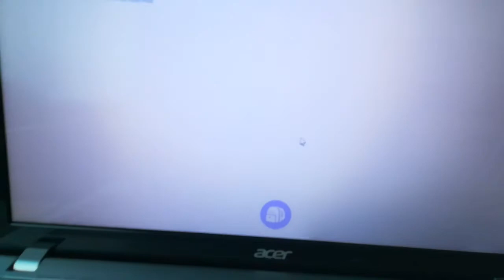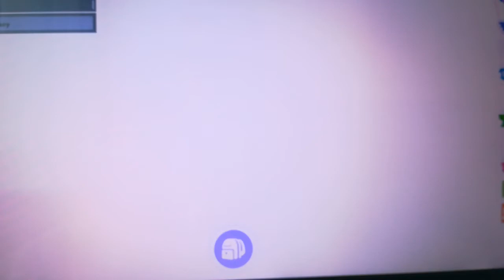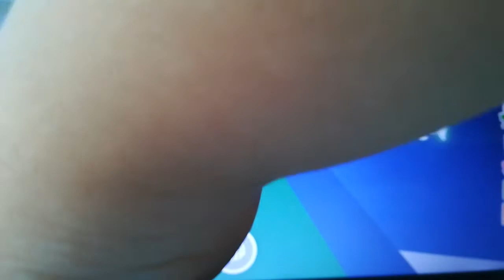Fidget toy decides what color are the items i will trade!